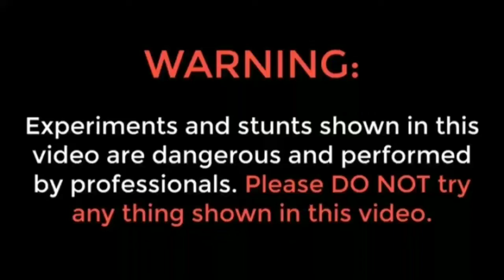दीपावली डेकोरेशन यूएसबी केबल को कैसे रिपेयर करें How to Repair Usb Cable 100%sach science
यूएसबी केबल को कैसे रिपेयर करें How to Repair Usb Cable 100%sach science experiment

यूएसबी केबल की मरम्मत कैसे करें 100% How to Repair Usb Cable 100%sach

helo dost aaj ke es vide me hane usb data cabl ko Repair krna sekaya h wo bw bena ₹ke 1 tka be nhi lge ga gr ke che jo se USB Data Charj cabel ko Repair kre mento me

लैपटॉप की केबल कैसे ठीक करे,कैसे करें,लैपटॉप की डिस्प्ले केबल,सेटटॉपबॉक्स को मोबाइल में connect कैसे करे ?,ओल्ड एफएम रेडियो में ऑप्शन कैसे लगाएं,कैसेकरें,लैपटॉप की डिस्प्ले ऊपर निचे करने पर कभी आ रही हैं,लैपटॉप की डिस्प्ले चार भागो में आ r,लैपटॉप की डिस्प्ले आ जा रही हैं,लैपटॉप का कैमरा कार्य नहीं कर रहा हैं,set top box को कोईभी मोबाइल मेे connect करे audio के साथ,समर्थन,usb कनेक्शन,एम्पलीफायर,डिस्प्ले में लाइन,usb data cable में 4 wire किसलिए होता है

चार्जर की मरम्मत कैसे करें
यूएसबी केबल मरम्मत कैसे करें
मरम्मत कैसे करें
यूएसबी केबल कनेक्टर की मरम्मत कैसे करें
की मरम्मत कैसे करें
किसी भी यूएसबी केबल को कैसे रिपेयर करें 100%
टूटे मोबाइल चार्जर यूएसबी केबल रिपेयर
डाटा केबल खराब होने के लिए तीन कारण
USB cable ki marmmat kaise karen
घर पर यूएसबी केबल की मरम्मत कैसे करें
यूएसबी केबल ठीक कैसे करें
माइक्रो यूएसबी चार्जिंग डाटा केबल की मरम्मत कैसे करें